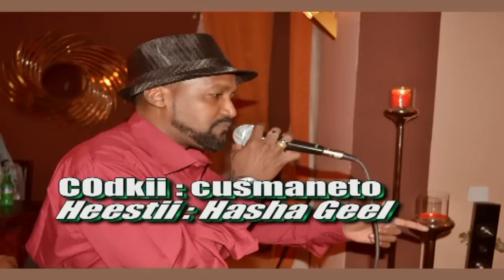Osmaneto Heestii : Hasha Geel